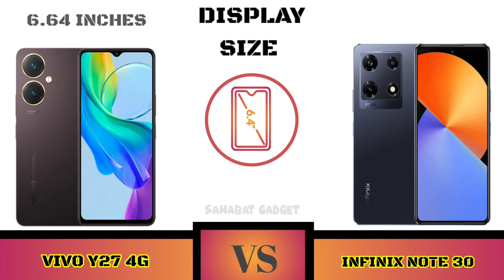Full Comparison Vivo Y27 4G VS Infinix Note 30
Halo Sahabat gadget welcome to Comparison Vivo Y27 4G vs infinix note 30

Shopping Link 🔥📲👇
Vivo Y27 4G

Sahabat Gadget